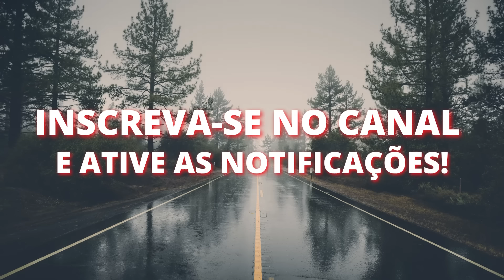2 HORAS de Músicas Internacionais Antigas Anos 70 80 e 90 - AS MELHORES #1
2 HORAS de Músicas Internacionais Antigas Anos 70 80 e 90 - AS MELHORES

🔴 Curta!

🔴 Comente!

Nesse Vídeo - 2 HORAS de Músicas Internacionais Antigas Anos 70 80 e 90 - AS MELHORES

Pesquisas Relacionadas:

flashback anos 70 80 e 90
flashback anos 70 80 90
melhores musicas anos 70
anos 90
anos 80
anos 70 80 90
anos 80 musicas
musicas internacionais anos 80
musicas anos 80
musicas anos 90
musicas do passado
musicas internacionais

2 HORAS de Músicas Internacionais Antigas Anos 70 80 e 90 - AS MELHORES
2 HORAS de Músicas Internacionais Antigas Anos 70 80 e 90 - AS MELHORES
2 HORAS de Músicas Internacionais Antigas Anos 70 80 e 90 - AS MELHORES
2 HORAS de Músicas Internacionais Antigas Anos 70 80 e 90 - AS MELHORES

2 HORAS de Músicas Internacionais Antigas Anos 70 80 e 90 - AS MELHORES
2 HORAS de Músicas Internacionais Antigas Anos 70 80 e 90 - AS MELHORES
2 HORAS de Músicas Internacionais Antigas Anos 70 80 e 90 - AS MELHORES
2 HORAS de Músicas Internacionais Antigas Anos 70 80 e 90 - AS MELHORES